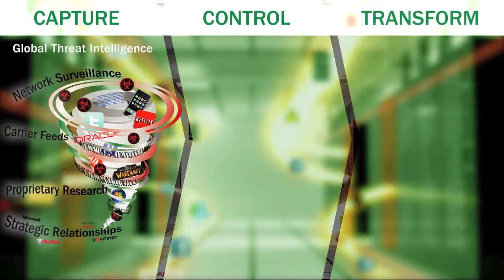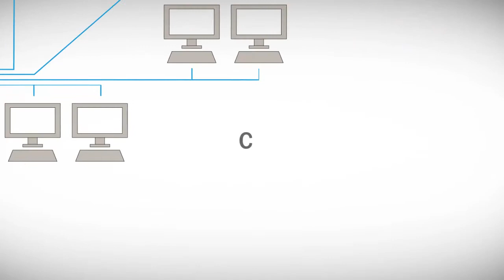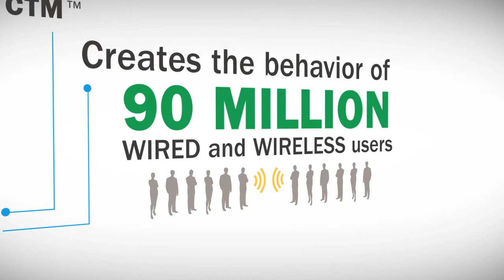Actionable Security Intelligence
BreakingPoint ASI protects enterprises, service providers, and government agencies worldwide by providing global visibility into emerging threats, and actionable insight to harden and maintain resilient defenses. With the exclusive ability to capture and control global threat intelligence at Internet-scale, BreakingPoint delivers the only products capable of battle-testing IT infrastructures, training cyber warriors, tuning systems and policies, and transforming security processes to be proactive and effective. BreakingPoint's easy-to-use and comprehensive Actionable Security Intelligence solutions scale to address the needs of the largest organizations and are adaptive to mutable networks.